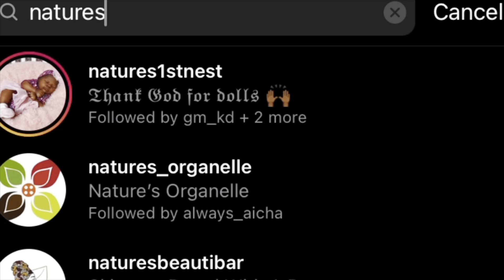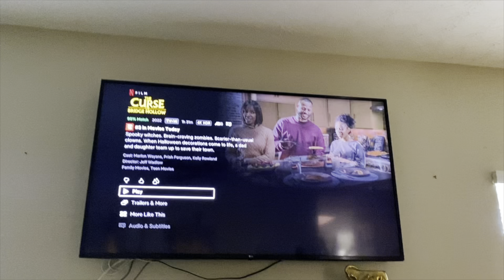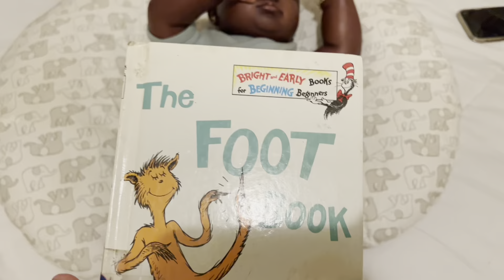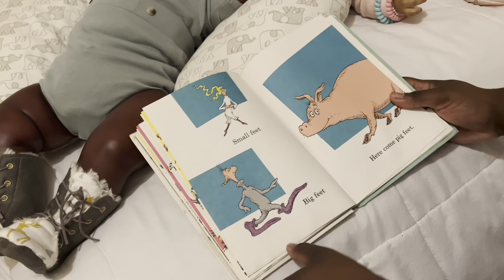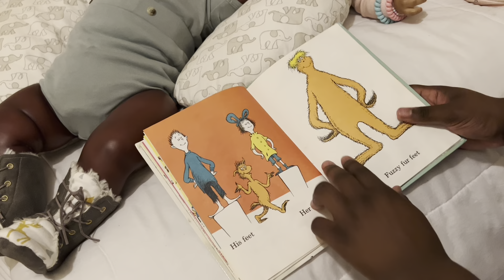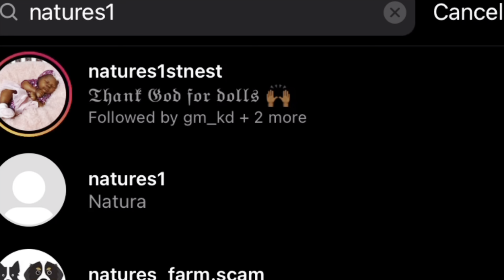A Chill day with Cali and Zayden|Natures1stNest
Here are a list
Things you may ask and the answers
1.i live in Ga
2.im 19 years old
3.i currently have 3 dolls in my collection
4.dolls names are Cali Ranae,Rhythem Noel,Zayden Amiri Kash ,and Zayda Sanai
5.i film with my iPhone 11

MY INSTAGRAM IS: @natures1stnest

thanks for stopping by hope you enjoyed the video.✨👋🏾